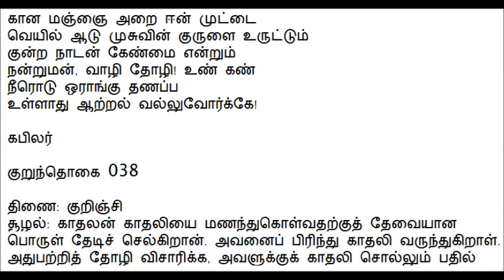குறுந்தொகைபற்றிக் கொஞ்சம்: பாடல் 038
குறுந்தொகைபற்றிக் கொஞ்சம்

ஆடியோ எண்: 039

பாடல் எண்: 038

பேசுபவர்: என். சொக்கன்

பாடல்:

கான மஞ்ஞை அறை ஈன் முட்டை
வெயில் ஆடு முசுவின் குருளை உருட்டும்
குன்ற நாடன் கேண்மை என்றும்
நன்றுமன், வாழி தோழி! உண் கண்
நீரொடு ஒராங்கு தணப்ப
உள்ளாது ஆற்றல் வல்லுவோர்க்கே!

கபிலர்

குறுந்தொகை 038

திணை: குறிஞ்சி
சூழல்: காதலன் காதலியை மணந்துகொள்வதற்குத் தேவையான  பொருள் தேடிச் செல்கிறான். அவனைப் பிரிந்து காதலி வருந்துகிறாள்.  அதுபற்றித் தோழி விசாரிக்க, அவளுக்குக் காதலி சொல்லும் பதில்